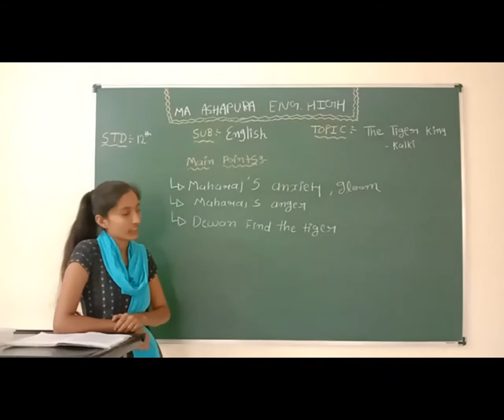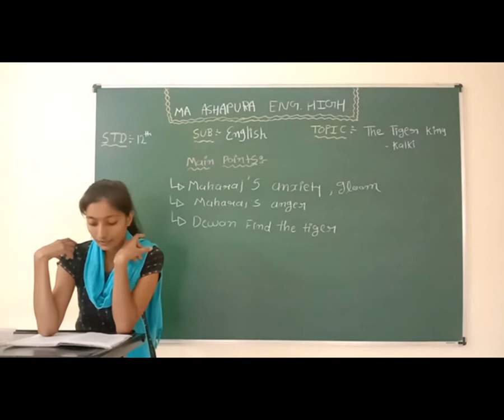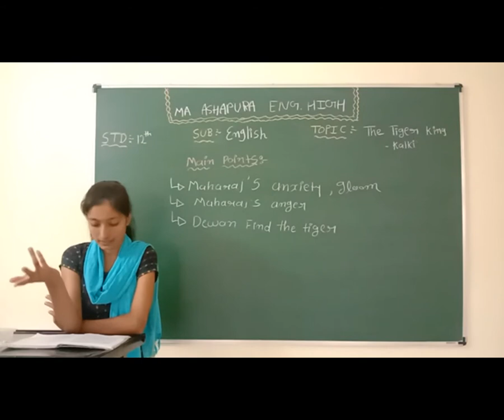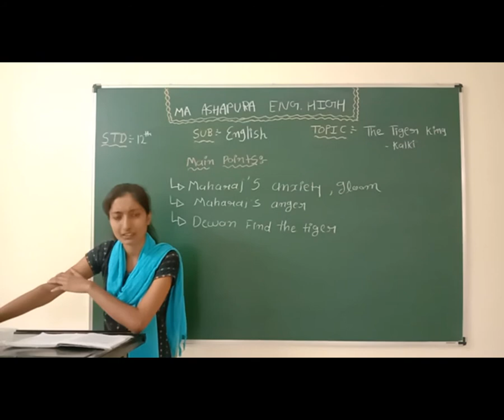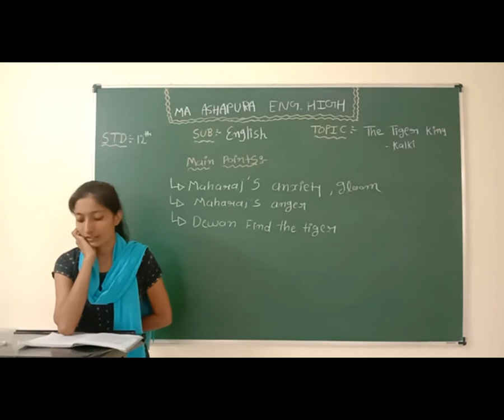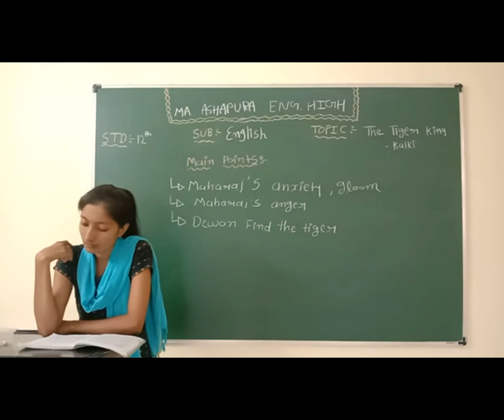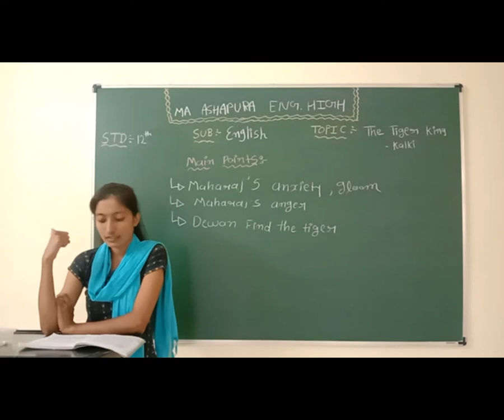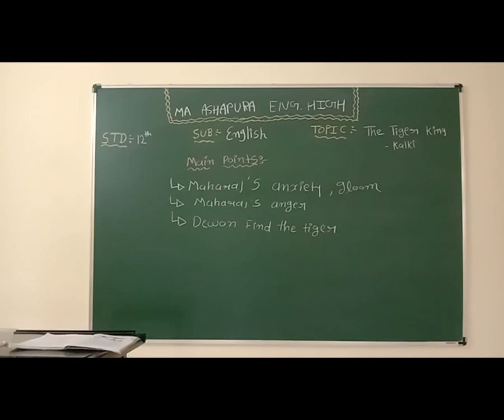STD 12th EM SUB ENGLISH CH 2 THE TIGER KING PART 5 MEERA MAM